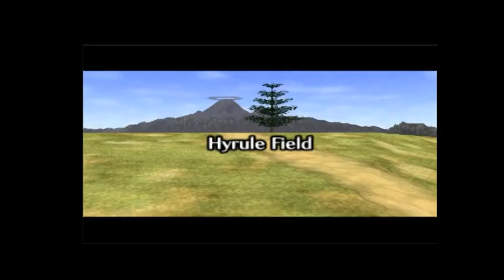Dat Chicken Though... -Zelda OoT- 03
Soo... I exported this incidently as a mp4 file whereas I usually export my files as f4vs. I don't know how the quality of this video will be and I apologize if it's not so great...

Zelda's Lullaby by Guy Crosswell

*I do not own this delightful tune, I did purchase it however, and you guys should do the same (if you're fellow zelda fans and you happen to like the song)*